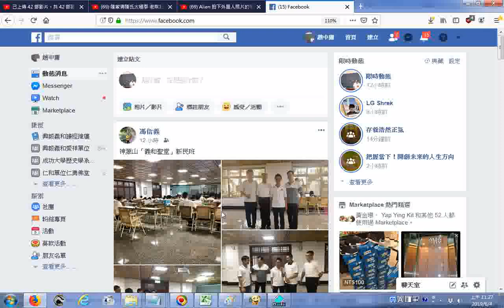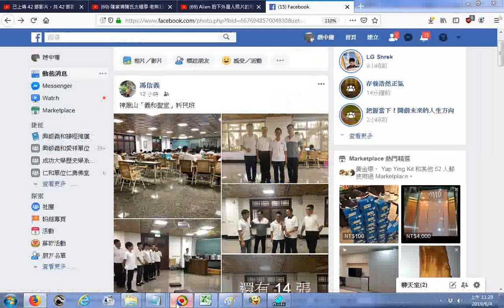20190603中營一貫素食館老闆分享台南市官田區神源山「義和聖堂」新民班活動照片人才教育班通常在每月第一週日上課